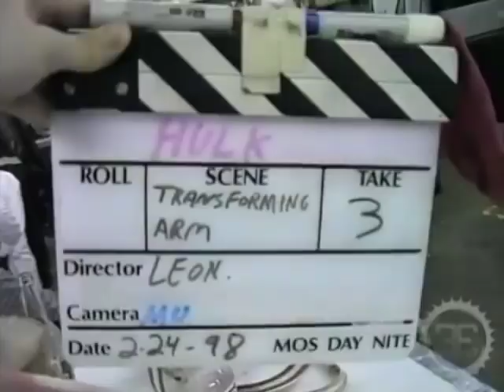EXCLUSIVE: Practical Effects Tests from Marvel's Unmade INCREDIBLE HULK (1998)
Marvel’s Avengers: Infinity War just had the biggest domestic and global opening of any movie ever made. Looking at the scores of elaborate CGI driven sequences, it’s hard to imagine how anyone could have conceived of any Marvel movie prior to the advancement of digital special effects. But, long before the ubiquity of CGI and the existence of the MCU, legendary special effects master Steve Johnson worked on five separate Marvel projects, all of which were to consist of almost exclusively practical effects.

The most elaborate of Johnson’s Marvel projects was a 1998 version of The Incredible Hulk.